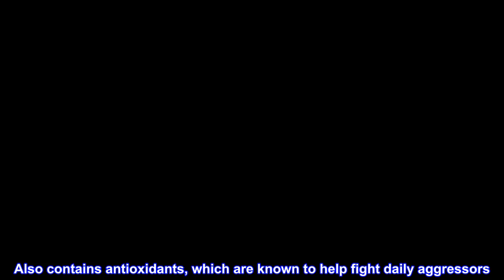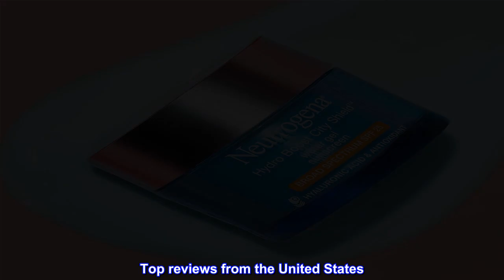Great product - Neutrogena Hydro Boost City Shield Water Gel with Hydrating Hyaluronic Acid, Facial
Great product -  Neutrogena Hydro Boost City Shield Water Gel with Hydrating Hyaluronic Acid, Facial Moisturizer

1.7-ounces of Neutrogena Hydro Boost City Shield Hydrating Water Gel with SPF 25 Sunscreen and hyaluronic acid protects against sun damage and replenishes for soft, supple skin
A lightweight water gel formula with broad spectrum UVA/UVB sunscreen boosted with a complex of purified hyaluronic acid. Naturally found in skin, hyaluronic acid is a hydrator that attracts moisture and locks it in
Also contains antioxidants, which are known to help fight daily aggressors. This hydrating SPF 25 sunscreen gel helps fight the signs of tired, dull-looking skin and features an oil-free, alcohol-free, and non-comedogenic formula
Hydrating water gel is suitable for all skin types and can be worn alone or under makeup, making it the perfect addition to your daily beauty and skincare routine for an at-home self-care experience
Apply this SPF 25 water gel every day to instantly quench skin while protecting pollution-exposed skin against the sun. Hydro Boost collection includes hydrating Hand Cream, Body Gel Cream, Facial Moisturizers and Cleansers
Really helped my aging skin.
This Neutrogena Hydro Boost does work and works well. It has been good sun protection for my pale skin and already sun damaged ears. Additionally I can see and feel the difference it has made to my skin. My face is smoother than it has been in a many years (I'm 60 at this writing August 2022).